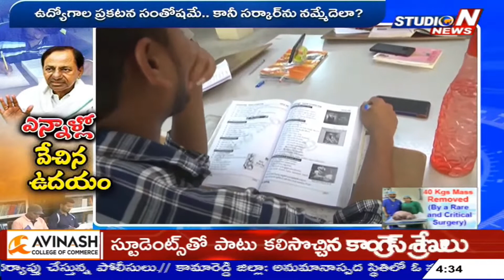ఉద్యోగ నోటిఫికేషన్ వెంటనే విడుదల చేయాలి |Jobs Has To Been Released Immediately:Unemployers |StudioN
ఉద్యోగుల నోటిఫికేషన్ వెంటనే విడుదల చేయాలి | Jobs Has To Been Released Immediately:Unemployers|StudioN